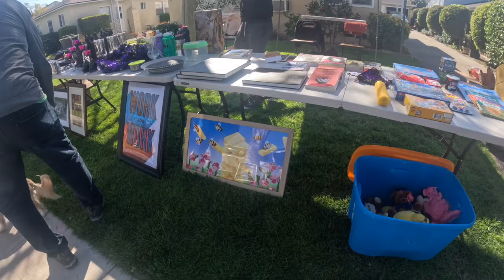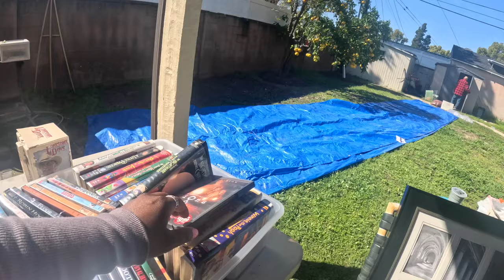Garage Sale Adventures on a E-Bike Fail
I never imagined this happening.. I am not giving up though..

Music I use in the videos

falling off a bike courier fun bike pod garage sale adventures
garagesaleadventures
falling off a bike
bike accident
swagtron electric bike
swagtron ebike
swagtron
swagtron eb7 bike video
swagtron eb7 plus video
thrifting on a bike
sourcing on a bike